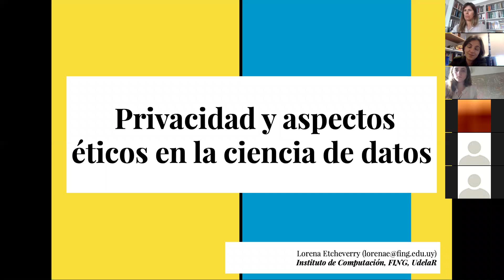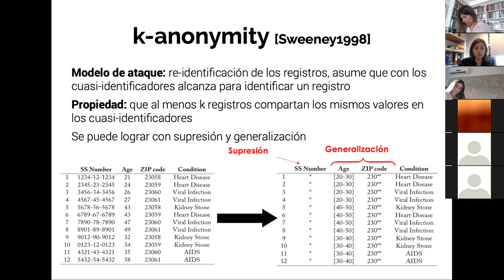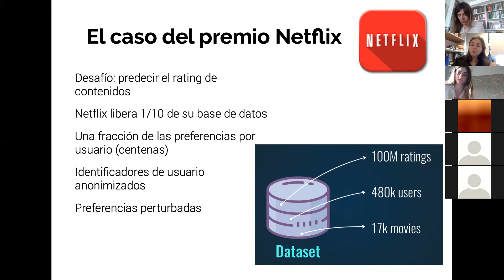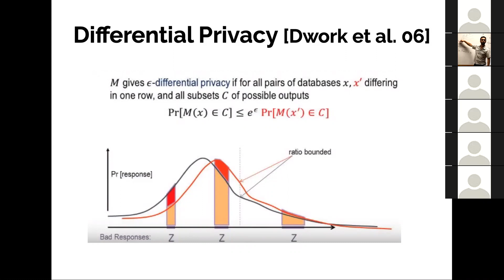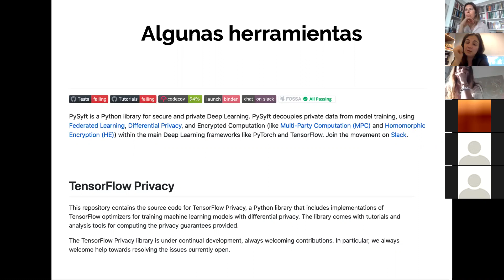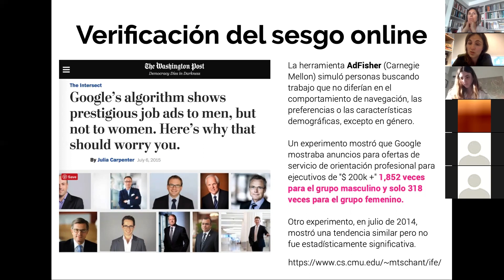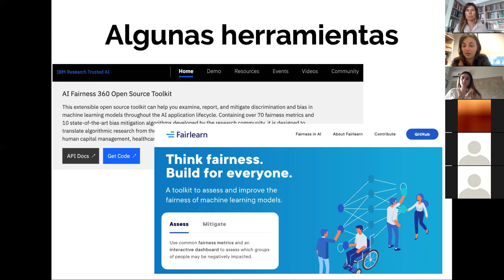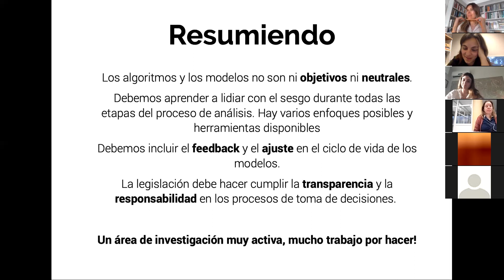Charla 15- Privacidad y ética